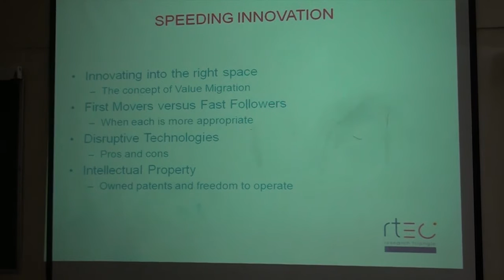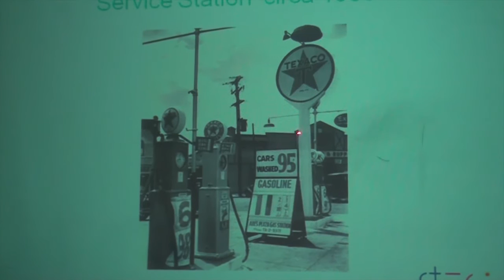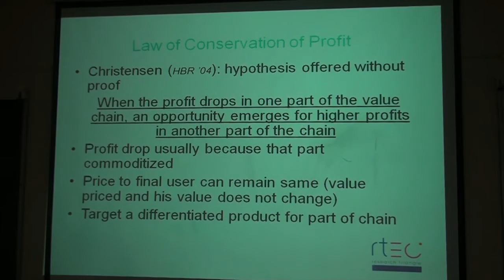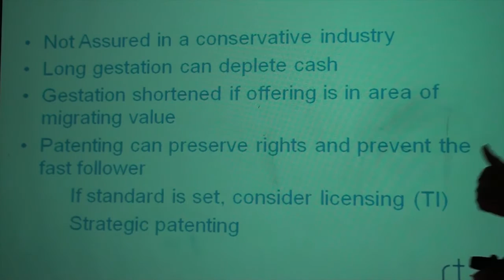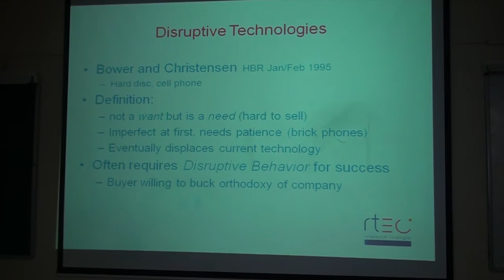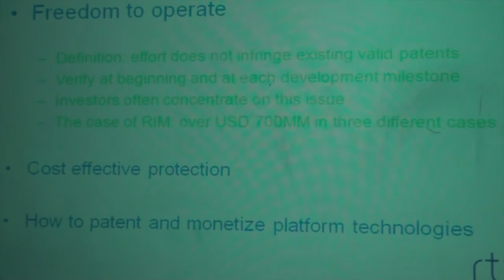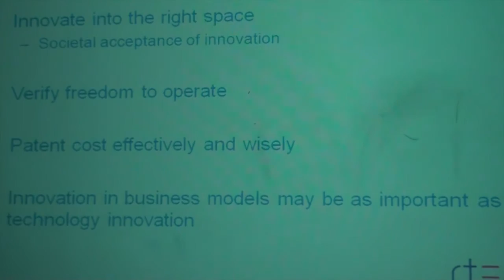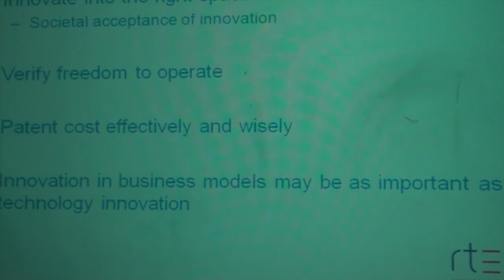IIT Madras- LLS- Lecture by Dr. Vikram Rao - Speeding Innovation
Dr. Vikram Rao Executive Director, Research Triangle Energy Consortium, Duke University

Title : Speeding Innovation , followed by a Town-Hall discussion: " Energy Chat "

Dr.​Vikram Rao is Executive Director, Research Triangle Energy Consortium , a non-profit in energy founded by Duke University, North Carolina State University, RTI International and University of North Carolina at Chapel Hill.  Its mission is to illuminate national energy priorities, and those of the world by extension, and to catalyze research to address these priorities.

Dr. Rao advises the non-profit RTI International, venture capitalist Energy Ventures AS, and firms BioLargo Inc., Global Energy Talent Ltd., Biota Technology Inc., Melior Innovations Inc. and Eastman Chemicals Company.  He retired as Senior Vice President and Chief Technology Officer of Halliburton Company in 2008 and followed his wife to Chapel Hill, NC, where she is on the UNC faculty.  Later that year he took his current position.  He also is past Chairman of the North Carolina Mining and Energy Commission.

Dr. Rao’s book Shale Gas: the Promise and the Peril was released in 2012 by RTI Press and can be found . It is written for general audiences and is intended to inform on the heated debate on fracturing for shale gas.  The Revised Edition with six new chapters and extensive revision was released on August 8, 2015 His forthcoming book with Dr. Rob Knight, Sustainable Shale Oil and Gas: Analytical Chemistry, Geochemistry and Biochemistry Methods, is scheduled for release by Elsevier Press in October, 2016.

Dr. Rao holds a bachelor’s degree in engineering from the Indian Institute of Technology in Madras, India, along with a master’s degree and a doctorate in Materials Science and Engineering from Stanford University.  He is the author of more than 30 publications and has been awarded 40 US patents and foreign analogs.​